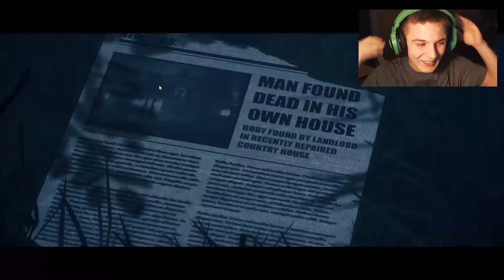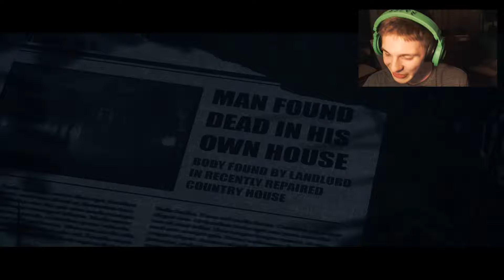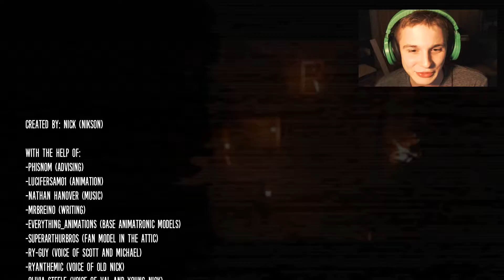Through The Rage Is Victory - The Joy of Creation Story Mode ENDING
Xbox Live Username: Bestkiller117

Pretty much any other Username: Bestkiller117